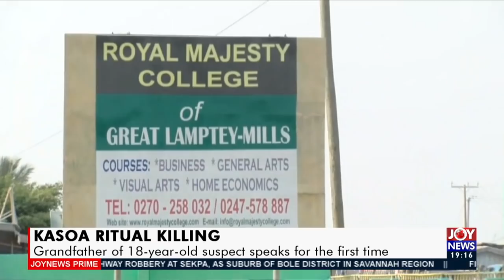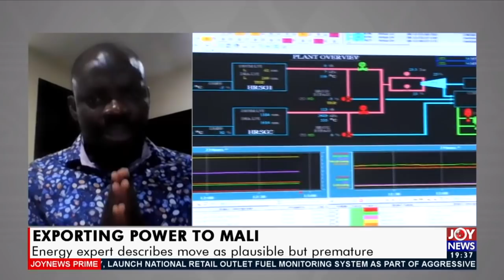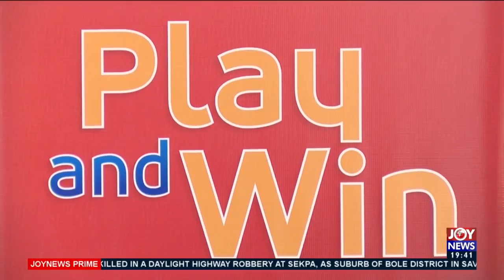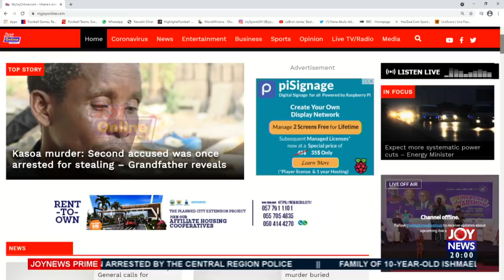Joy News Prime (8-4-21)